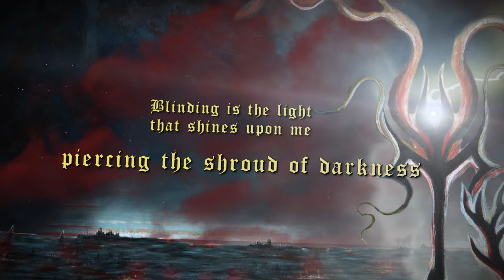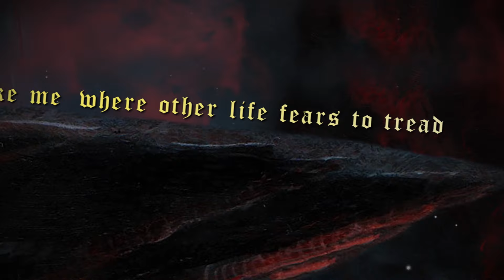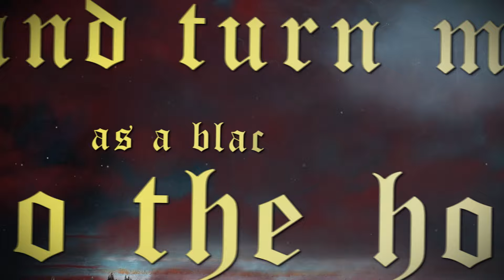Svartfjell - Black Mountain (lyric video, 024)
British Nietzschean philosopher Svartfjell has released this lyric video in support of debut album, I, The Destroyer.  A single track of mysteriously prophetic arcane black metal that opens the portal to the eight-track album of malevolent mysticism, through some epic artwork by @luciana_nedelea_artworks and hre in this lyric video, animated by @andrea.mantelliyt

The album is released in CD format by Moribund Records, with a cassette edition coming through Under the Dark Soil in the December batch of tapes – I will have a full stream following soon.

Band: Svartfjell
‘Black Mountain’, from the album I, The Destroyer
Year: 2024
Label: Moribund Records / Under the Dark Sol
Country: UK
Genre: Black Metal

Uploaded on behalf of Moribund and Hearne, with thanks.

Transmissions Banner image photography by Alison Scarpulla – untitled, 2010.